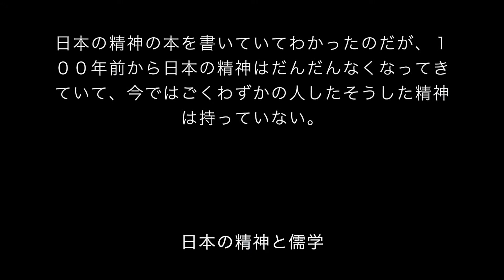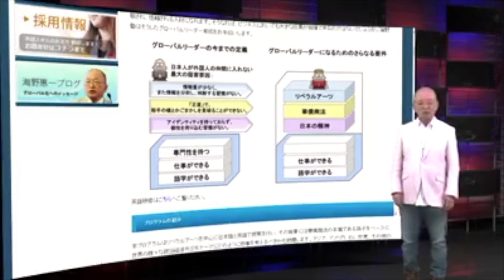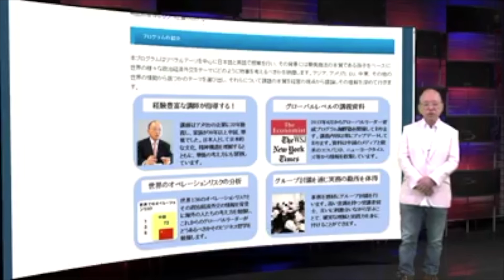UNN 201800516 日本の精神の本を書いていてわかったのだが (海野恵一)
UNN 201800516 日本の精神の本を書いていてわかったのだが、１００年前から日本の精神はだんだんなくなってきていて、今ではごくわずかの人したそうした精神は持っていな